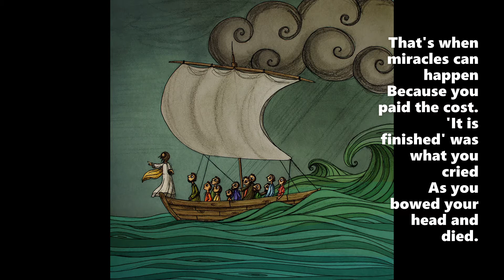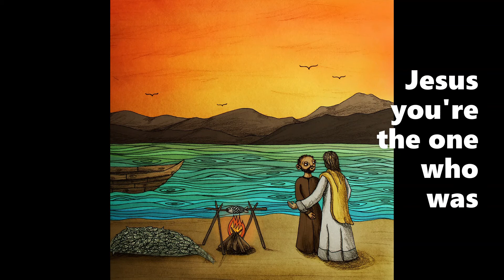Miracles Happen - music video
Music by Nekane Arce (who can be contacted in Fiverr to produce your music for you here:
Illustrations by Maia Walczak

I wrote the lyrics for this song while in hospital where I experienced many miracles but not total healing for myself. So the song is out of my expectation of another miracle happening. It was a miracle that I was blessed financially to cover my health insurance costs.
The illustrations by Maia are for our musical The Miracle Man about the Apostle Peter.

Be blessed listening to this song withe the beautiful voice of Nekane from Spain and expect your miracle whatever it is.
Please feel free to perform this song anywhere but it would be nice to hear any feedback.

I Robert Young possess all rights to use the the music and illustrations.

Miracles Happen
Lyrics by Robert Young on 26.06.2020 While in hospital

Refrain
Jesus you're the one who was
And is and is to come
You're the Alpha and Omega
The beginning and the end.
You're the reason miracles happen.
On this I can depend.

Verse 1
When darkness falls and all seems lost
That's when miracles can happen
Because you paid the cost.
'It is finished' was what you cried
As you bowed your head and died.
Redemption was complete as blood flowed from your side.

Verse 2
I have trusted you till now.
You have never let me down.
Like a friend who hears my every cry.
Miracles can happen because you died.
And on more miracles happening I can rely.
For miracles still happen because you’re alive.

Bridge
You forgive all my sins.
You heal all my diseases.
You redeem my life from destruction.
Your loving kindness will never end.